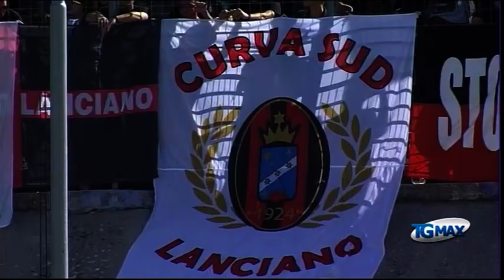Baroni: Virtus serena alla vigilia col Siena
Lanciano, servizio Tgmax 8 novembre 2013. Serie B: sarà Plasmati il riferimento offensivo contro il Siena di Beretta. Il difensore Stefano Ferrario ha firmato un contratto fino a giugno con opzione per il secondo anno. Mr. Baroni: "Squadra serena e concentrata".